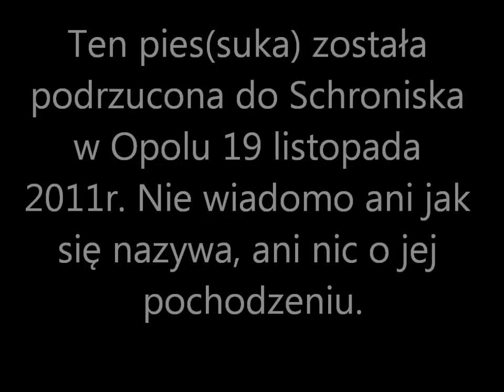Opole,schronisko - podrzucony pies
19 listopada 2011r do schroniska dla zwierząt ok. południa podrzucono psa-sukę. Nie podano nawet
jej imienia. Nic nie wiadomo na temat psiaka. Może go ktoś rozpozna na filmie i pomoże dotrzeć do właściciela.